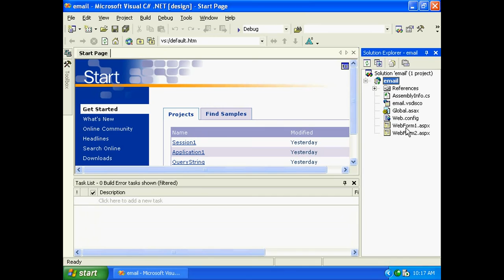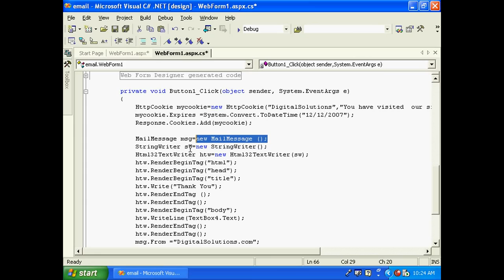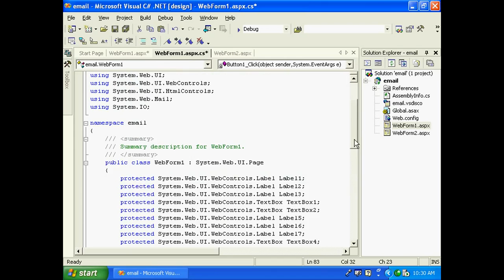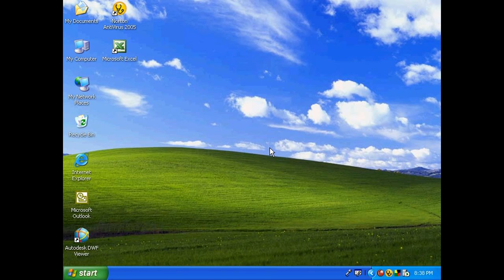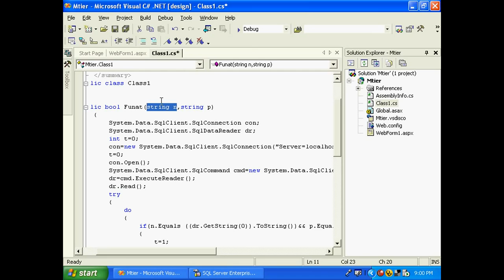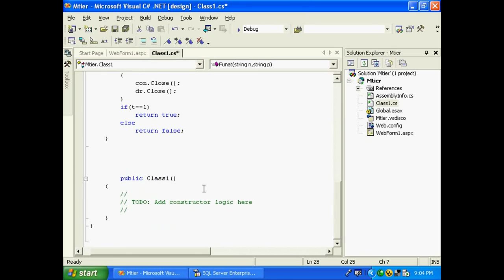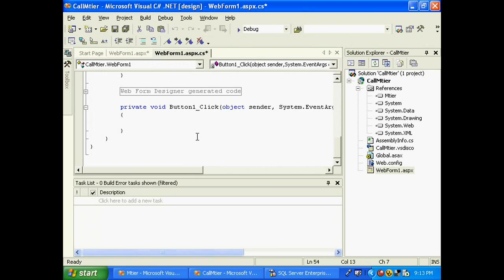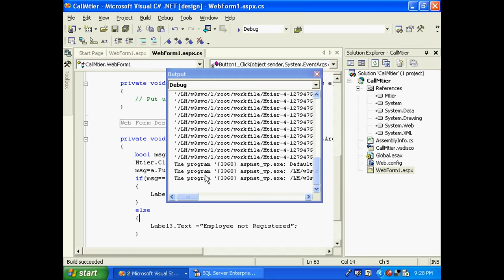ASP dot net malayalam full length movie tutorial kerala part 4 of 4 Malayalam tutorial മലയാളം പഠനം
Computer Aided Video Tutorial Visual Studio 6 goto how to learn asp.net? how to learn web programing? how to learn computer myself? how to learn Photoshop myself? how to learn flash myself? how to learn SQL myself? മലയാളം
this is not sandosh pandit vodafone comedy star video